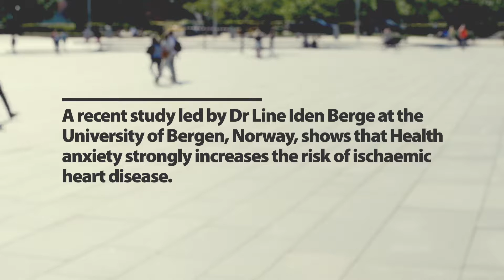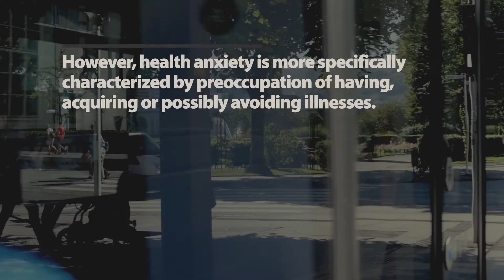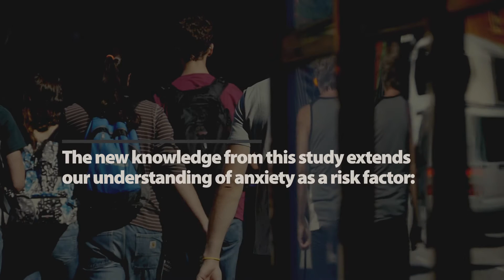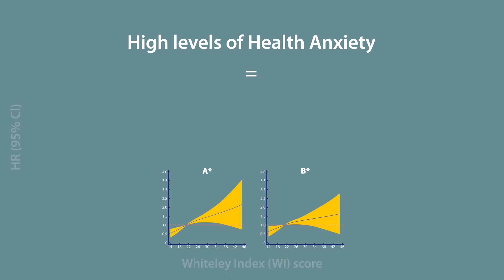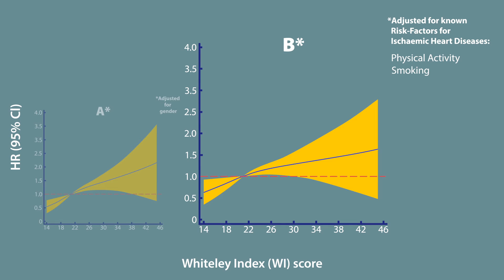Health anxiety and risk of ischaemic heart disease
To cite: Berge LI, Skogen JC, Sulo G et al. Health anxiety and risk of ischaemic heart disease: a prospective cohort study linking the Hordaland Health Study with the Cardiovascular Diseases in Norway project. BMJ Open 2016;6:e012914 doi:10.1136/bmjopen-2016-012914

Background

The risk of ischaemic heart disease is largely influenced by lifestyle. Interestingly, cohort studies show that anxiety in general is associated with increased risk of IHD, independent of established risk factors for cardiovascular disease. Health anxiety is a specific type of anxiety characterised by preoccupation of having, acquiring or possibly avoiding illness, yet little is known about lifestyle and risk of disease development in this group.

Conclusions

This finding corroborates and extends the understanding of anxiety in various forms as a risk factor for IHD. New evidence of negative consequences over time underlines the importance of proper diagnosis and treatment for health anxiety.